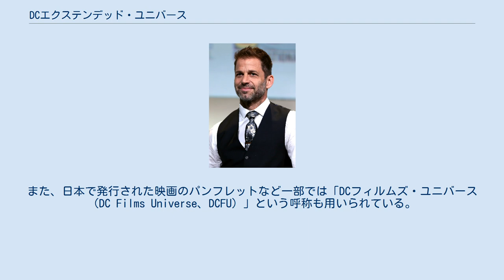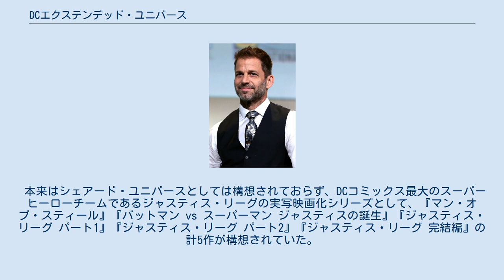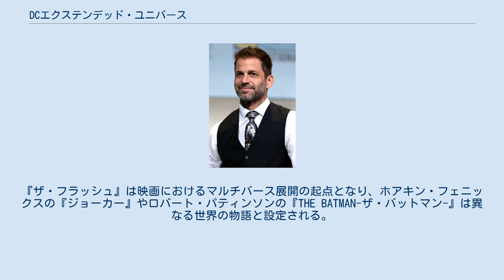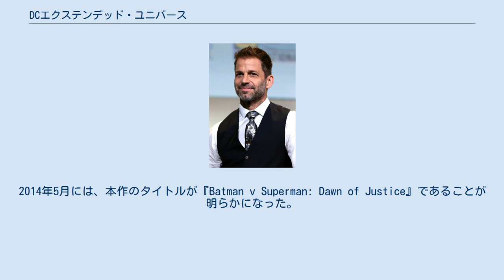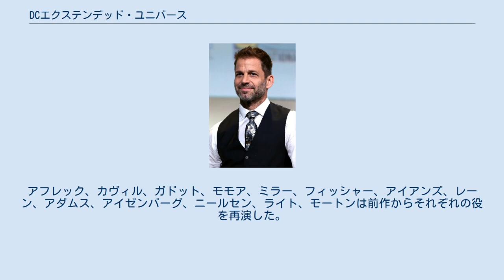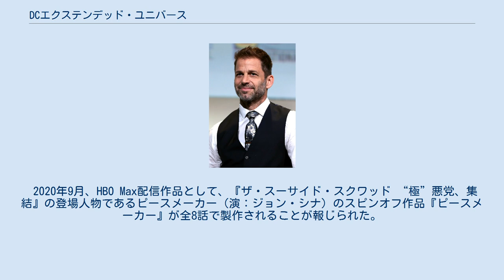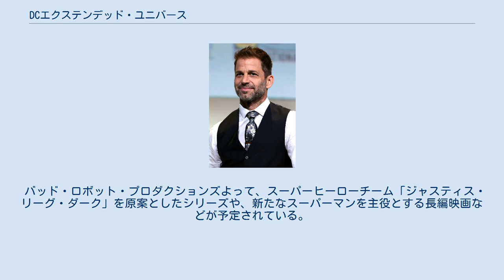DCエクステンデッド・ユニバース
「DCエクステンデッド・ユニバース」（英: DC Extended Universe、DCEU）は、DCコミックス原作のスーパーヒーロー映画を中心とするアメリカ合衆国のメディア・フランチャイズ及びシェアード・ユニバース。
DCフィルムズ製作し、ワーナー・ブラザース・ピクチャーズが配給している。
DCEUには、コミックブック、短編映画、小説、ビデオゲームなども含まれている。
DCEUは原作のDCユニバースと同様に、共通のプロット、設定、キャスト、キャラクターをクロスオーバーさせている。
 「DCエクステンデッド・ユニバース」という呼称は、エンターテインメント・ウィークリー誌のウェブサイトで2015年7月1日に掲載された記事を初出としており、本来は非公式なものであったが、2020年5月27日にはワーナーメディアの動画配信サービスであるHBO Maxでも用いられるようになった。
この呼称が広まる以前には、マーベル・シネマティック・ユニバースに倣って「DCシネマティック・ユニバース」という呼称が用いられていた。
また、日本で発行された映画のパンフレットなど一部では「DCフィルムズ・ユニバース（DC Films Universe、DCFU）」という呼称も用いられている。
 DCEUは、世界興行収入が56億ドルを超え、歴代の映画フランチャイズの中で11番目に高い興行収入を記録している。
最高の興行収入を記録した映画『アクアマン』（2018年）は、全世界で11億5,000万ドル以上の興行収入を記録し、これまでのDCコミック原作映画の中で最高の興行収入を記録した。
DCEUは、全般的に様々な批評を受けている。
 本来はシェアード・ユニバースとしては構想されておらず、DCコミックス最大のスーパーヒーローチームであるジャスティス・リーグの実写映画化シリーズとして、『マン・オブ・スティール』『バットマン vs スーパーマン ジャスティスの誕生』『ジャスティス・リーグ パート1』『ジャスティス・リーグ パート2』『ジャスティス・リーグ 完結編』の計5作が構想されていた。
 以上の構想に『スーサイド・スクワッド』などのスピンオフ作品を加えることで、DCエクステンデッド・ユニバースの形となった。
 フランチャイズ全体では3作目にあたる『スーサイド・スクワッド』まで厳しい評価を下される傾向にあったDCエクステンデッド・ユニバースだが、他の作品との繋がりを弱めた4作目の『ワンダーウーマン』がそれまでと一変して高い評価を得たことで、DCコミックス社は2017年9月、以後のDCエクステンデッド・ユニバースでは作品と作品を繋げることは重視せず、作品単体のクオリティを重視する方針転換を明らかにした。
 結果、その2ヶ月後に『バットマン vs スーパーマン ジャスティスの誕生』の続編として公開した『ジャスティス・リーグ』は過去最低の興行収入を記録したものの、2018年12月に公開した『アクアマン』は過去最高の興行収入を記録した。
また、DCエクステンデッド・ユニバースに含まれないDCコミックス原作映画『ジョーカー』も製作され、2019年10月に公開した後、高い評価を得るに至った。
 もともと2019年6月24日に公開を予定していた『ジャスティス・リーグ』の更なる続編は、2016年にブルース・ウェイン／バットマン役のベン・アフレックが主演・監督・脚本を務める『ザ・バットマン』の製作に合わせて製作が延期となった後、そのまま製作が未定の状態となっている。
なお、ベン・アフレックは2017年に『ザ・バットマン』のプロジェクトから降り、2019年2月にはブルース・ウェイン／バットマン役からも降りたことを明かした。
『ザ・バットマン』の監督・脚本はマット・リーヴスに引き継がれ、新たなブルース・ウェイン／バットマン役としてロバート・パティンソンが選ばれた。
 2020年1月、ワーナー・ブラザースは、様々なDCコミックス作品がマルチバース（並行世界群）の物語として関わるアローバースの『クライシス・オン・インフィニット・アース』に、エズラ・ミラー演じるDCエクステンデッド・ユニバース版のバリー・アレン／フラッシュを登場させた。
このアローバースとのクロスオーバーは、エズラ・ミラー主演の映画『ザ・フラッシュ』の製作過程で発案されたもので、DCエクステンデッド・ユニバースをアローバースから発展したマルチバースに組み込む契機となった。
DCフィルムズのウォルター・ハマダはこのこ...